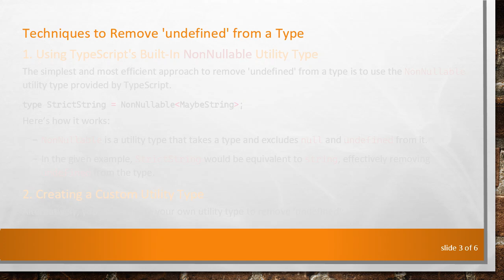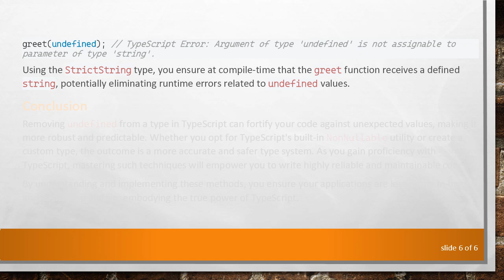Mastering TypeScript: How to Remove 'undefined' from a Type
Summary: Learn the technique to remove 'undefined' from a TypeScript type, enhancing code precision and reducing potential errors in your projects.

TypeScript has become an essential tool for developers who seek the rigor and precision of static typing in their JavaScript code. However, TypeScript’s utility can be hampered by types that include 'undefined,' leading to potential bugs and complications. In some scenarios, you might want to remove 'undefined' from a type. This post will guide you on how to achieve that effectively.

Understanding 'undefined' in TypeScript

In TypeScript, 'undefined' is a type that indicates a variable has not been assigned a meaningful value. While this can be useful for certain cases, there are instances where you don’t want the type system to allow 'undefined' values.

The MaybeString type can represent both string and undefined. But what if you want to enforce that a variable must strictly be a string and not 'undefined'?

Techniques to Remove 'undefined' from a Type

Using TypeScript's Built-In NonNullable Utility Type

The simplest and most efficient approach to remove 'undefined' from a type is to use the NonNullable utility type provided by TypeScript.

Here’s how it works:

NonNullable is a utility type that takes a type and excludes null and undefined from it.

In the given example, StrictString would be equivalent to string, effectively removing undefined from the type.

Creating a Custom Utility Type

Explanation:

RemoveUndefined is a conditional type that checks if T extends undefined.

If T is undefined, it returns never, which is a type that represents the type of values that never occur.

If T is not undefined, it returns T.

This custom utility type achieves the same outcome as NonNullable, giving you a type that excludes undefined.

Practical Example

Suppose you have a function that requires a strict string input and should not accept undefined.

Using the StrictString type, you ensure at compile-time that the greet function receives a defined string, potentially eliminating runtime errors related to undefined values.

Conclusion

Removing undefined from a type in TypeScript can fortify your code against unexpected values, making it more robust and predictable. Whether you opt for TypeScript's built-in NonNullable utility or create a custom type, the outcome is a more accurate and safer type system. As you gain proficiency with TypeScript, mastering such techniques will empower you to write highly reliable and maintainable code.

By understanding and implementing these methods, you ensure your applications are less prone to bugs and easier to maintain, embodying the true power of TypeScript.